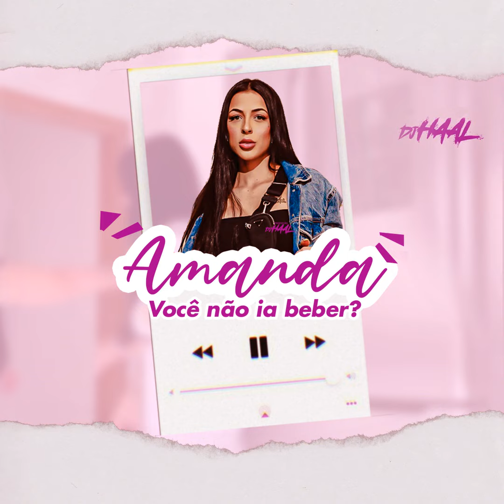Amanda, Você Não Ia Beber ? DJ Haal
DO VALE PRO MUNDO!
Siga no Instagram : @djhaal

Produzido por DJ Haal

DJ HAAL ®

Ano 2021